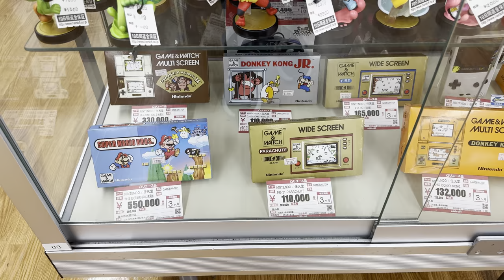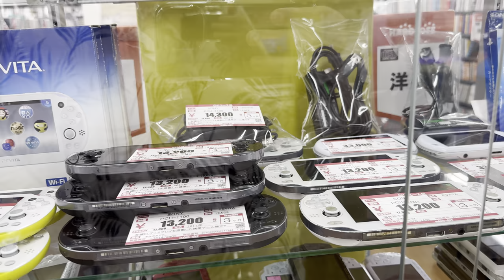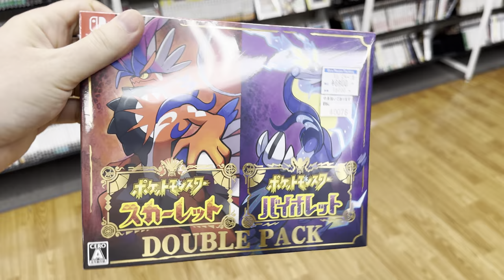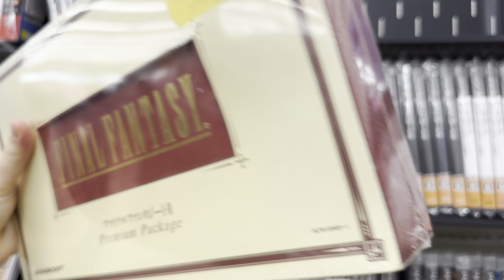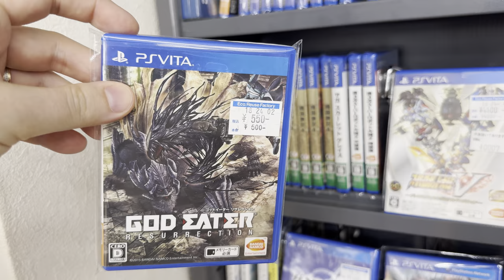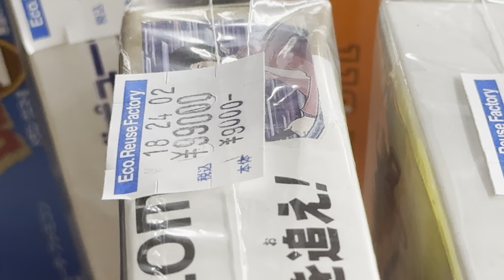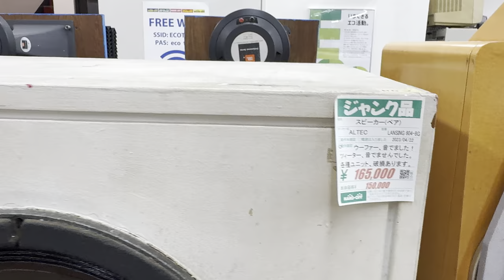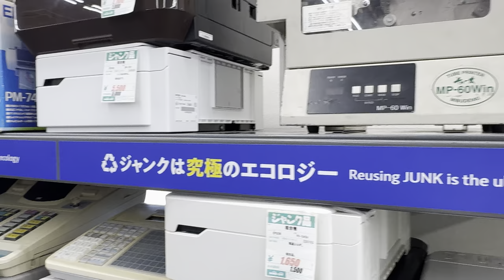Магазин ретро игр и консолей в Японии. Обзор крупнейшего магазина б/у электроники в Японии.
► Telegram DenJP
► Япония. Праздники, мероприятия и отдых.
► Жизнь в Японии и разные полезности.
►Япония с высоты птичьего полёта.
►Япония. Японские школы и уроки.